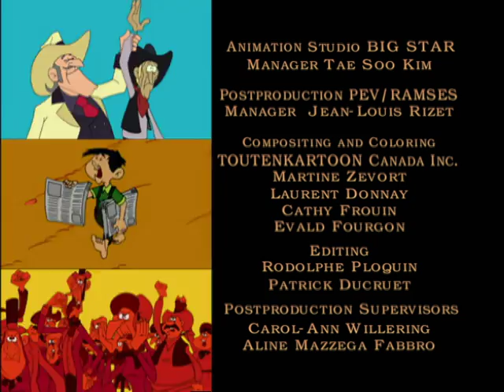LUCKY LUKE - EP19 - Ghosts and bagpipes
When three red-headed hulks wearing kilts and Scots berets muscle into O'City's saloon bar, Luck Luke chokes on his lemonade! This reaction sets off an brawl, giving the local Irish a perfect excuse to try and knock the brains out of the new lads in skirts. Later, when Lucky Luke is invited to stay at the Scots' castle,  he finds himself embroiled in an intrigue involving the McCloud clan, the local Irish and native Indians. He'll have to deal with Lord Bloody's ghost, make peace with the Great Spirit of the Plains, and keep the Indians peaceful with the unexpected help of  a Rugby match : child's play for Luke, compared to the next dilemma he's faced with: how to swallow haggis with dignity!